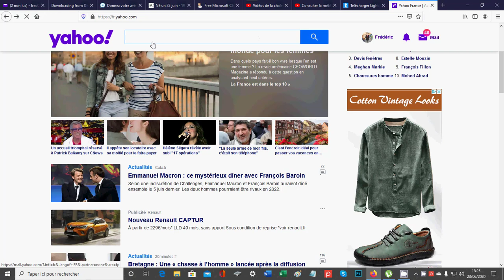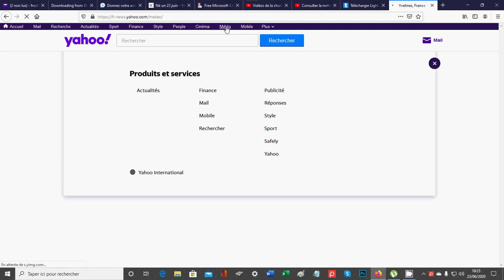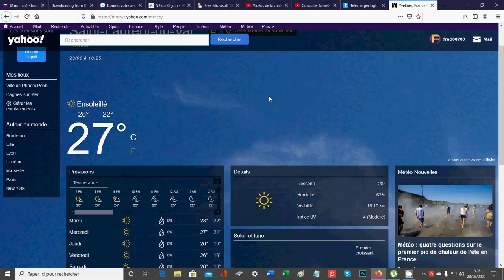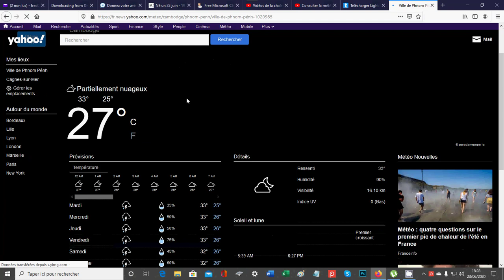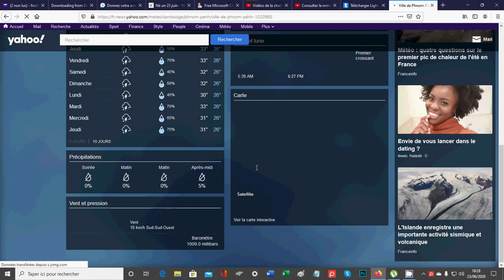Consulter la météo à 10 jours sur le site de Yahoo (version moderne)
Dans ce tutoriel vidéo d'informatique, je vais vous montrer comment consulter la météo à 10 jours de votre ville et d'autres villes sur le site de Yahoo dans sa version actuelle.